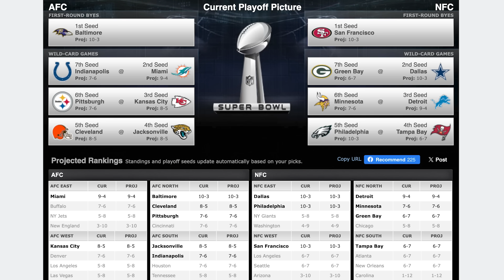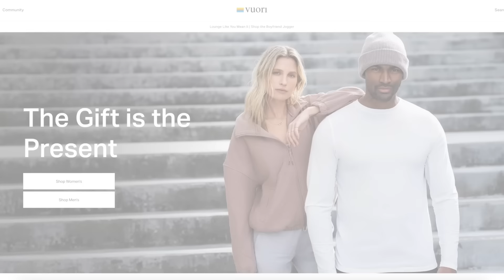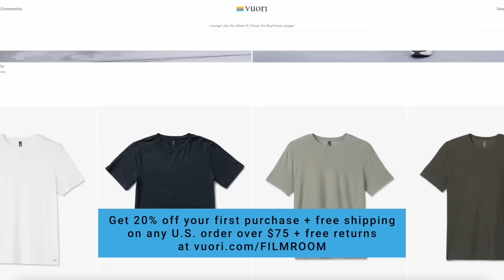It's Mid-December and the NFL Makes No Sense Again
orders over $75 and free returns. and discover the
 versatility of Vuori Clothing!

with any deposit, they will MATCH that deposit up to $100 and give you access to an Austin Ekeler or Lamar Jackson 0.5 yard special for this weekend's games!

Also while you’re here, shop for Bootleg gear as well as dozens of designs for officially licensed gear for all 32 NFL teams over at Homage!

Time Stamps
0:00 Welcome Back!
0:50 Current playoff picture
2:58 Are the Chiefs screwed?
15:31 Thank you, Vuori!
17:10 The Ravens survive the Rams
30:30 The Cowboys stomp Philly
38:14 The Bears defense is...good?!
49:33 How the Jags got shredded by Joe Flacco
1:01:17 Easton Stick vs Aidan O'Connell in Primetime

And one more thing! Follow E.J. and Brett at their respective twitter and instagram handles too: